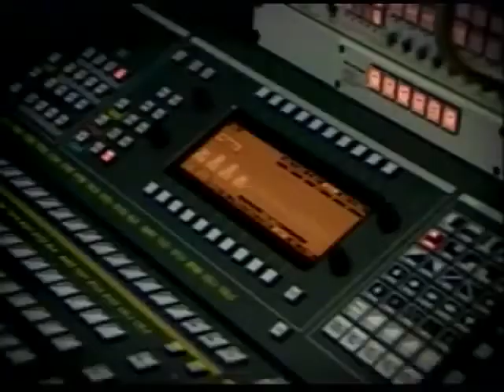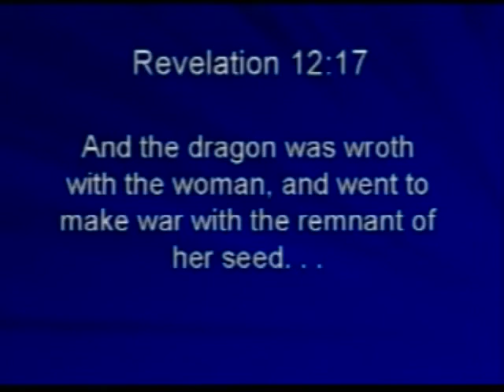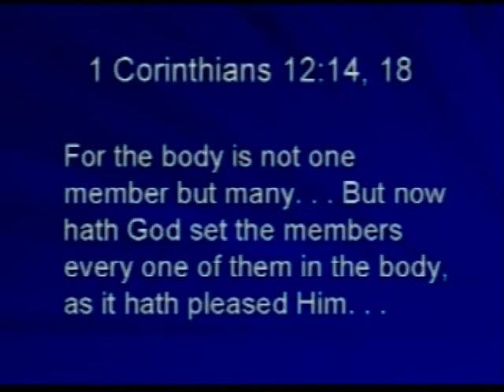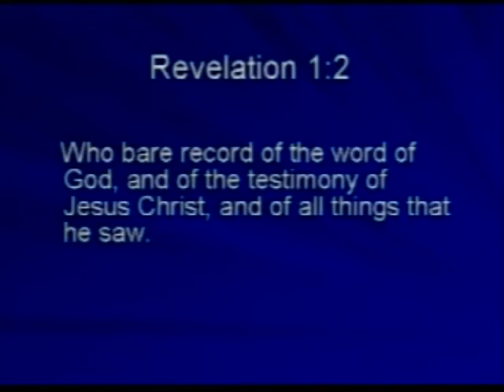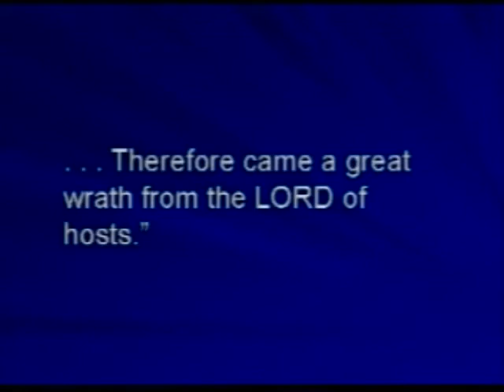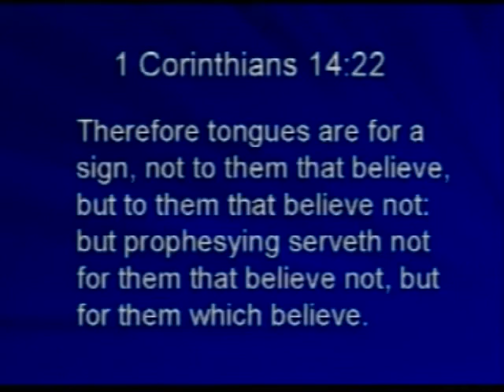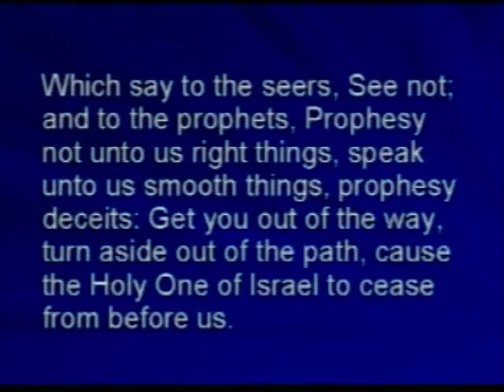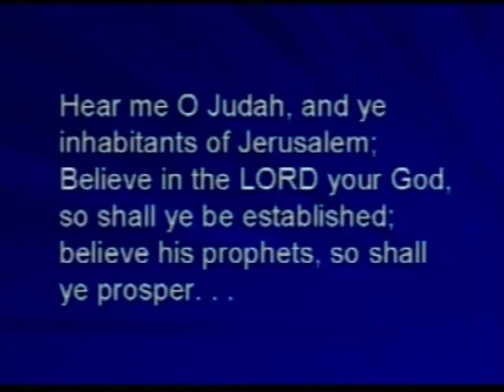02. The Testimony Of Jesus Christ. ||Sermons By Pastor Stephen Bohr.